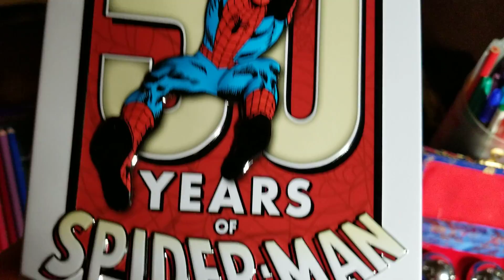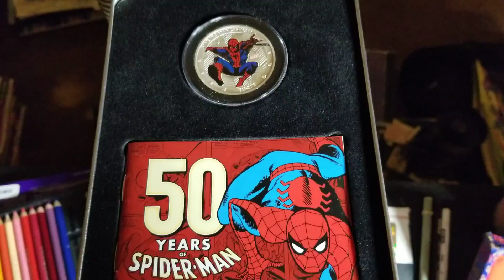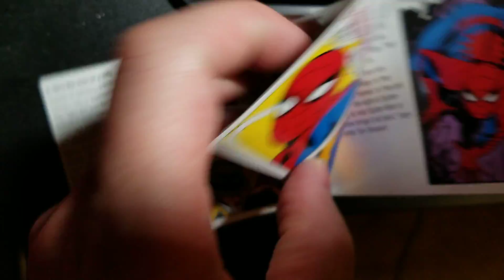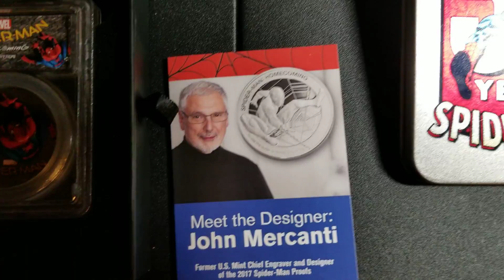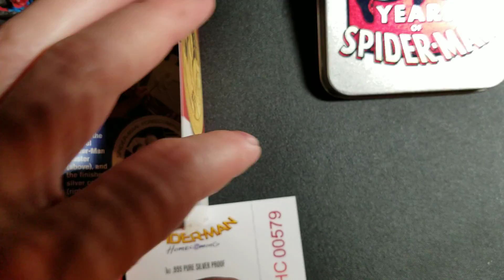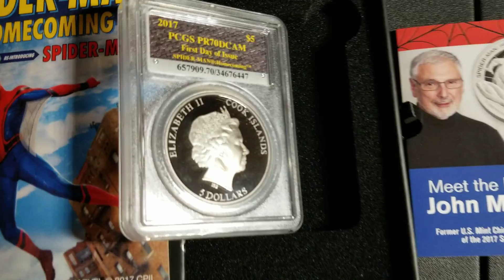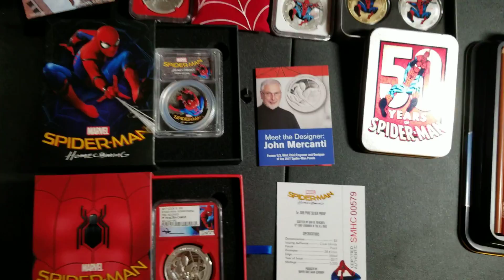50yrs of Spider-Man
Different styles of Spider-Man coins!